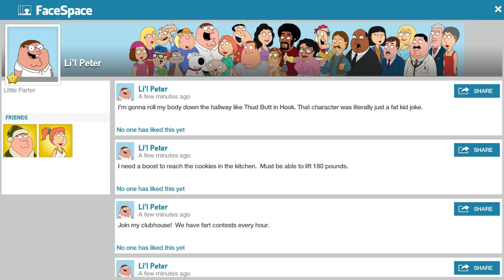FG:TQFS | Li’l Griffins Multiverse Update | LI'L PETER UNLOCKED!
More Li’l Griffins Multiverse mini event as I unlock Li'l Peter! Available until January 21, 2016.